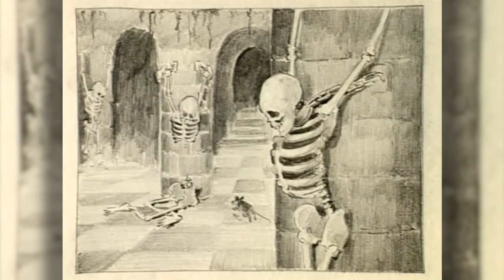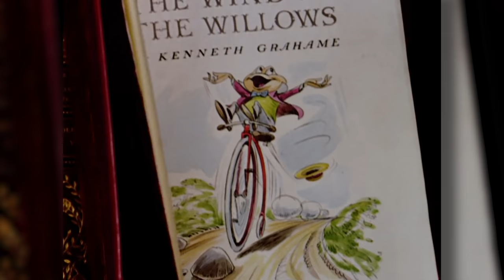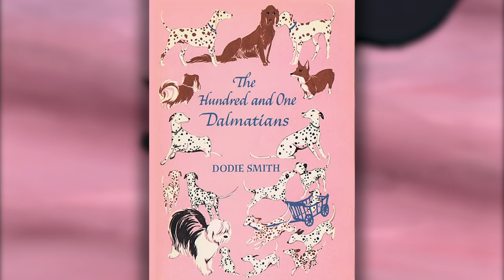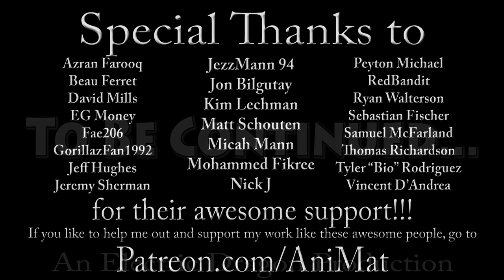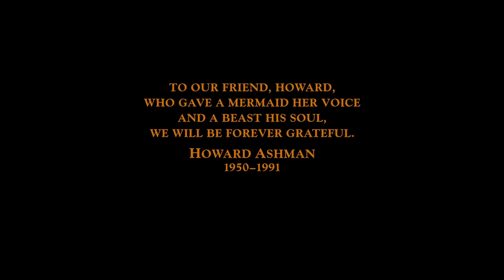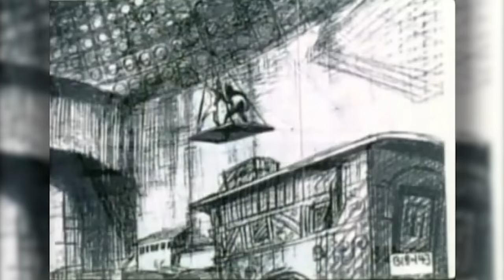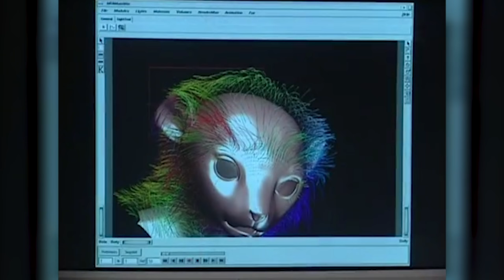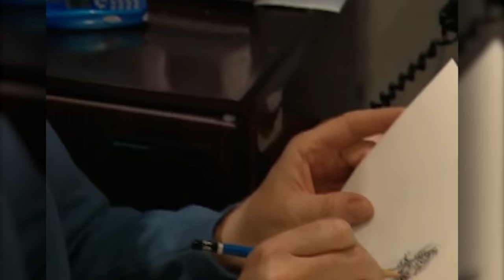The History of Walt Disney Animation Studios | Animation Lookback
The story of how one man’s dream became the most beloved and renowned animation studio of all time. This documentary tells the history of Disney’s animated movies from Snow White and the Seven Dwarfs to Frozen 2